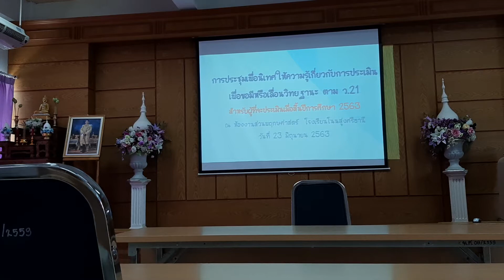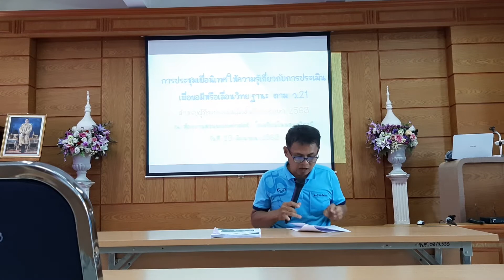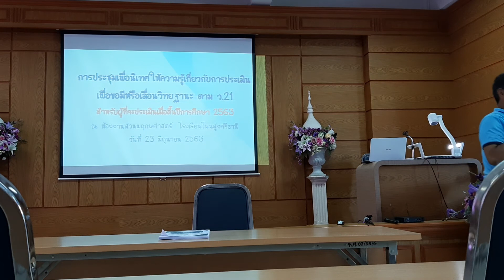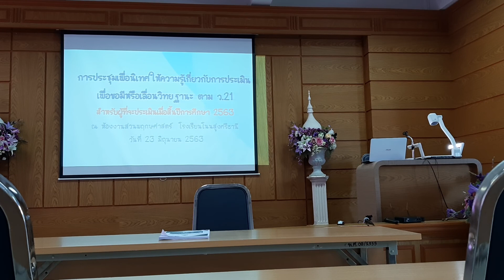(1)แนะนำการประเมินวิทยฐานะ ให้ครูที่จะส่งผลงาน ว.21 ให้ครูโนนสูงศรีธานี 23มิย.2563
โดยครูคงศักดิ์ โหมกลาง